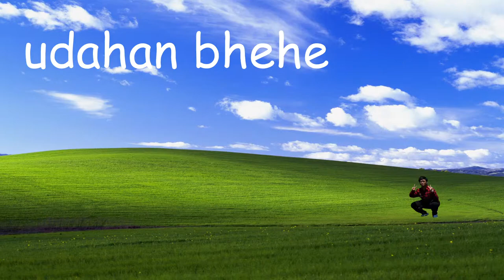Hendro vs. Stay Close (ft. gino gaming)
[ID/EN] with gino aka saucefreak aka AsamuraA. gaje bocah kebanyakan nama